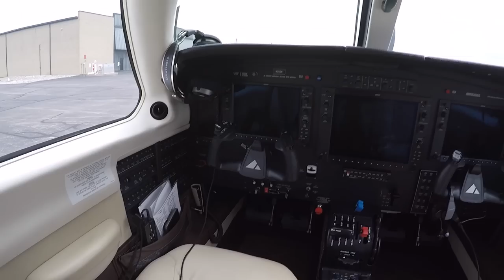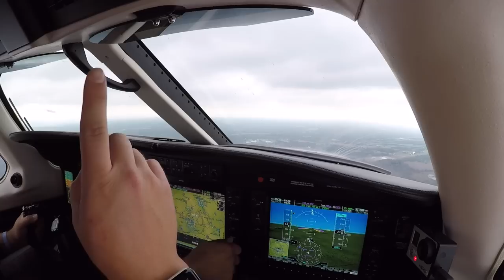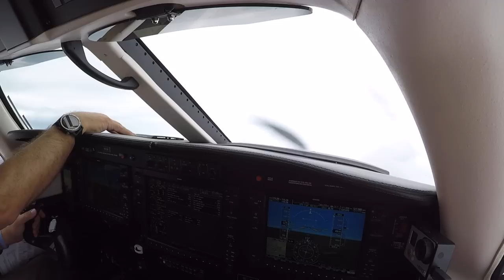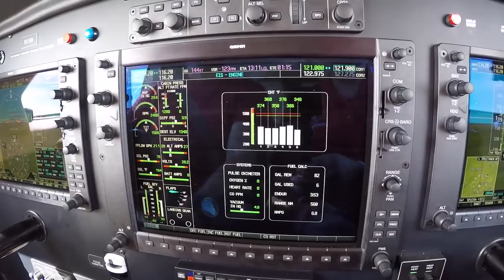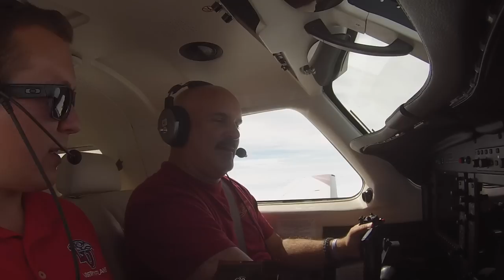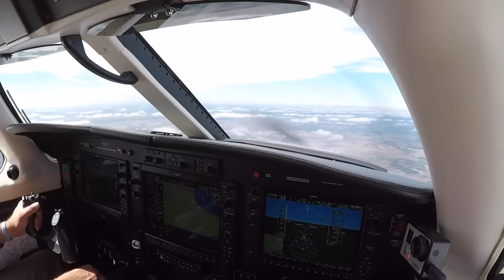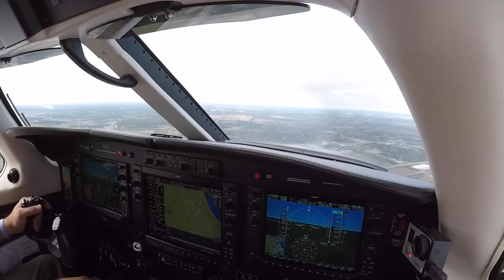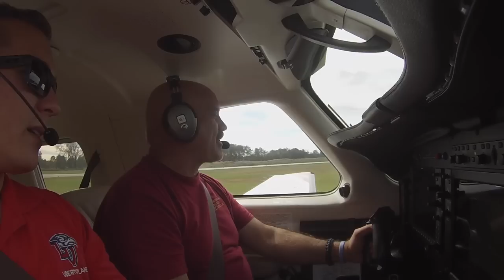Flying Roger's New Airplane [] The Piper Mirage [] I69 - 05C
Welcome to the Piper Mirage. This six-seat cabin class aircraft is the only pressurized aircraft in its class. Standard with Garmin G1000 avionics, the Piper Mirage offers a true step up into luxury.

Come along as we fly from I69 home of and fly back to 05C. And discover the real reason why pilots select their seat colors 😜

The only thing better than the sensational experience of flight is the joy of sharing it with others!

Seeing the world, from above - looking down, gives us an even greater appreciation for our creation.

This channel is to help educate, encourage, and share with fellow travel fans and aviation enthusiasts both the pleasures and productivity of flight.

The videos are to encourage aviation and are not to be considered as the final authority of how each flight should be carried out. Please do not try any of the actions or things discussed in the videos without proper professional training. Thank you and enjoy.